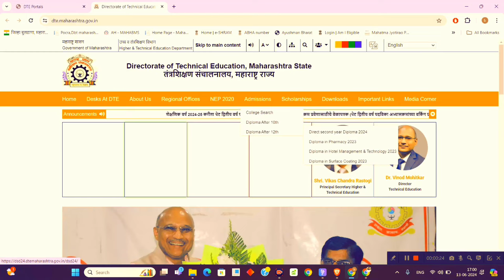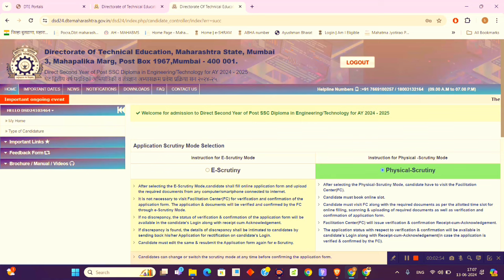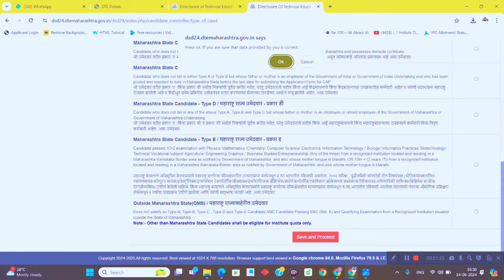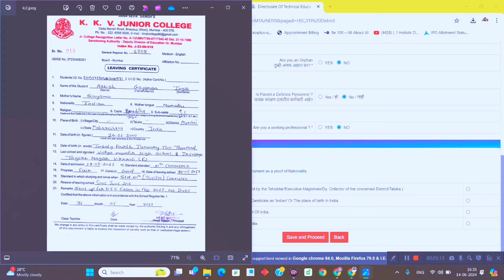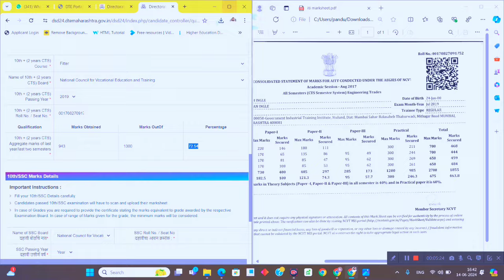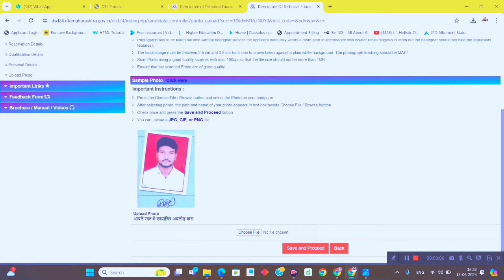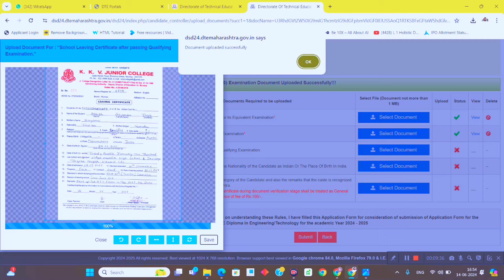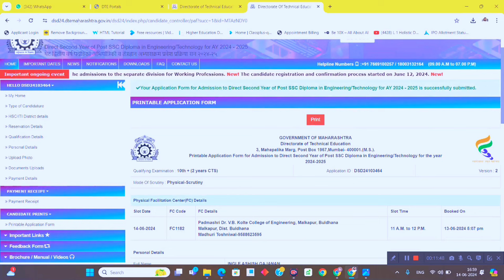How to do registration of Diploma direct second year 2024-25! step by step explained! Post HSC